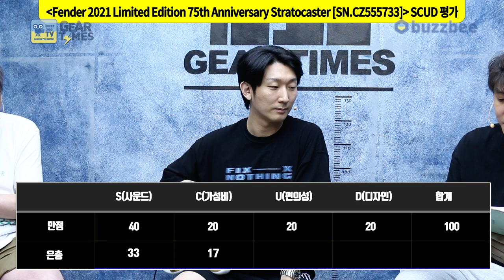[GearTimes 3462회] 펜더 2021 Limited Edition 75th Anniversary Stratocaster [SN.CZ555733]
펜더 ender Custom Shop 2021 Limited Edition 75th Anniversary Stratocaster [SN.CZ555733]

0:00 오프닝
3:03 스펙(Spec)
4:57 사운드 테스트 (sound test)
13:16 시연 (Demo)
14:51 한줄평
16:13 점수